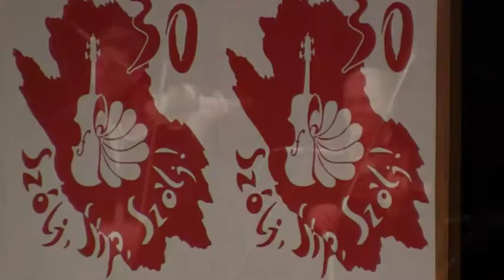Közel-kép - 2016.03.17.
– Harminc éves a Szólj síp, szólj! népzenei vetélkedő